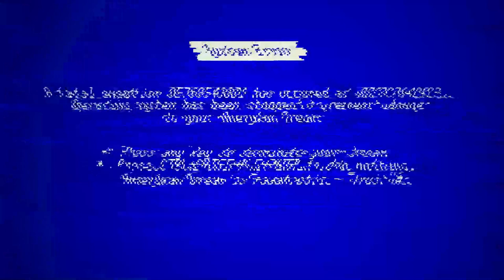Barn Finders: Amerykan Dream DLC Stream - One man's trash is now my trash since I paid for it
The barn-storming and barn-looting adventures of Barn Finders continues with Duality Games releasing their DLC expansion "The Amrykan Dream" and the hunt for weird and stanky garbage resumes. It's wild just what you can put in a barn, and what some guy with an axe can take out of it and sell to people who didn't think to just break in and steal it first.

This episode was broadcast on the 23rd of June, 2021